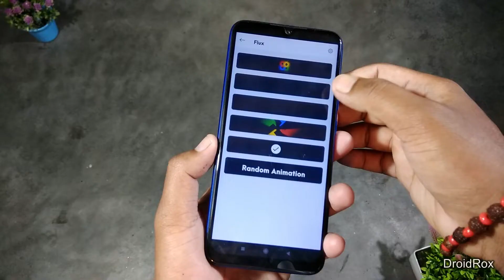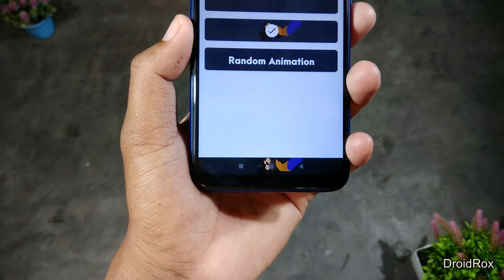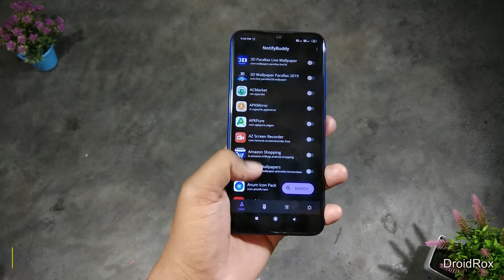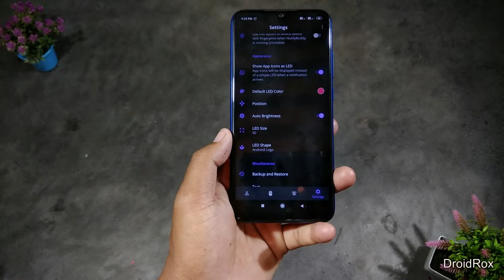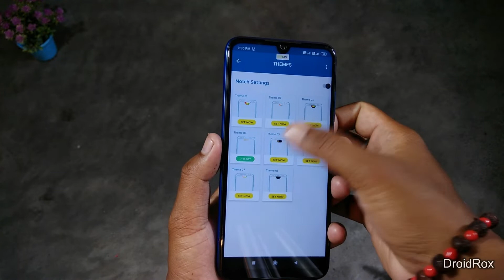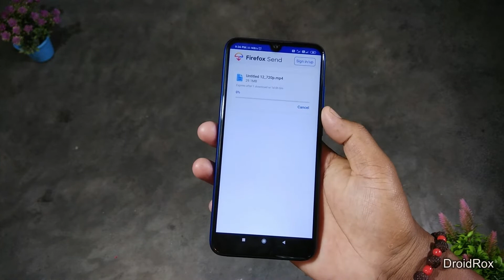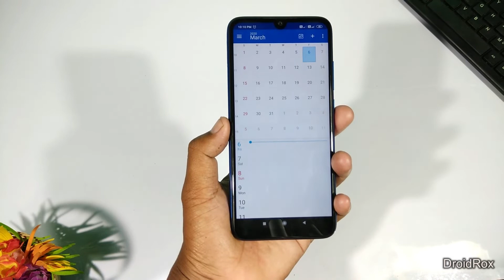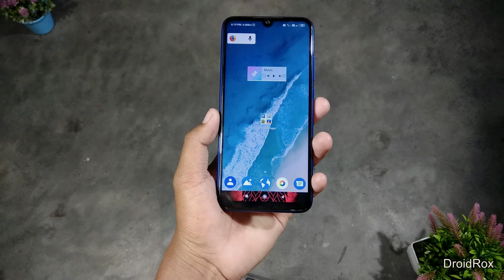Top 10 Best Android Apps March 2020 ! 🔥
Video Topic: Top 10 Best Android Apps For March 2020
Hey guys phir se ek bar swagat hai. Iss video me aapko top 10 best apps ke bare me bataya hai. Ye sabhi top 10 best android apps ko use karke aapke me kuch extra features add kar sakte hai. Agar apko android apps acha lagte hai to ye video last tak jarur dekhe.

Download All Android Apps

1. Navigation animation

2. Orange teal

3. Notify buddy

4. Crisper

5. Battery notch

6. Big launcher

7. Firefox send

8. Quick arc 2

9. Digitel calender

10. Brick game

Music Credit